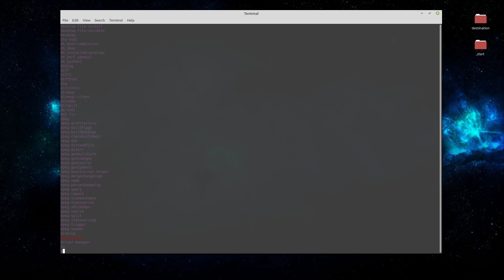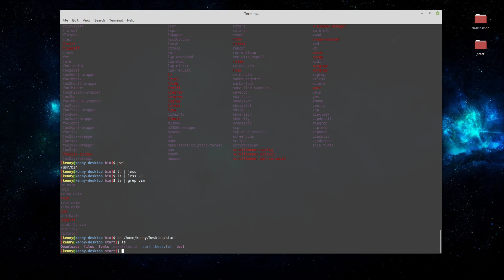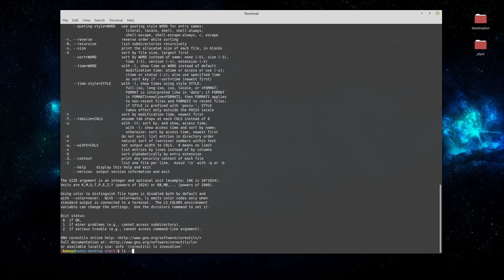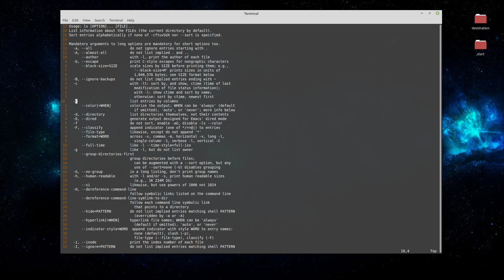Bash Shell Scripting for Beginners - Using Pipes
In this video I discuss the pipe command (|) which is used to feed the output from programs run in your terminal into another program such as
command_a | command_b

The examples I use in this video are piping ls into grep, ls into less, and piping output from --help into vim for editing.

Dash
Xh9PXPEy5RoLJgFDGYCDjrbXdjshMaYerz

Zcash
t1aWtU5SBpxuUWBSwDKy4gTkT2T1ZwtFvrr

Chainlink
0x0f7f21D267d2C9dbae17fd8c20012eFEA3678F14

Bitcoin Cash
qz2st00dtu9e79zrq5wshsgaxsjw299n7c69th8ryp

Etherum Classic
0xeA641e59913960f578ad39A6B4d02051A5556BfC

USD Coin
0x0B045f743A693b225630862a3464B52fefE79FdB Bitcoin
bc1qyj5p6hzqkautq4d3zgzwfllm7xv9wjeqkv857z

Ethereum
0x35B505EB5b717D11c28D163fb1412C3344c7684d

Litecoin
LQviuYVbvJs1jCSiEDwWAarycA4xsqJo7D

DOGE
D7MPGcUT4sXkGroGbs4QVQGyXqXd6QfmXF